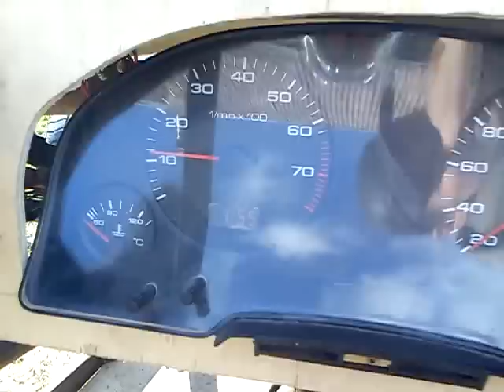Ariel atom replica (part 4)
Ariel Atom replica homemade build from audi 80 cupe, engine 1800 cc (gasoline)